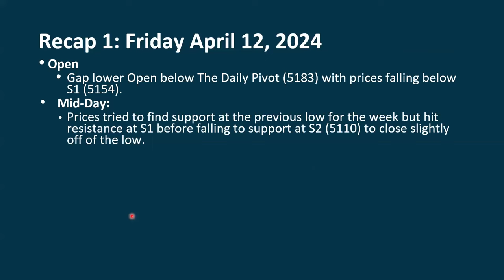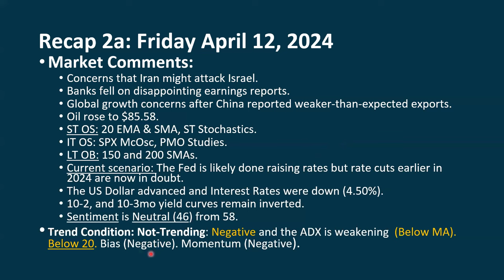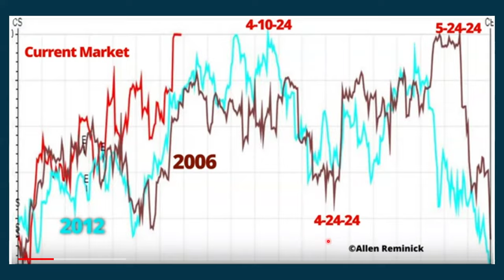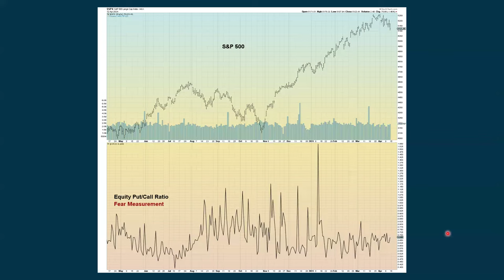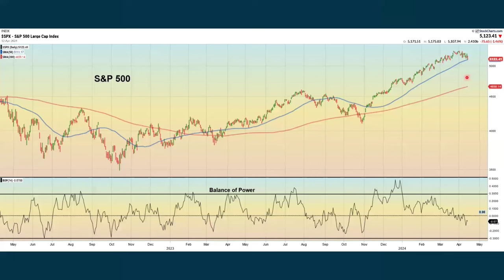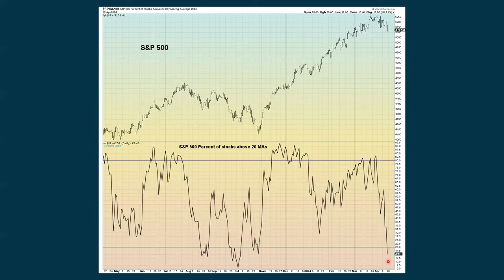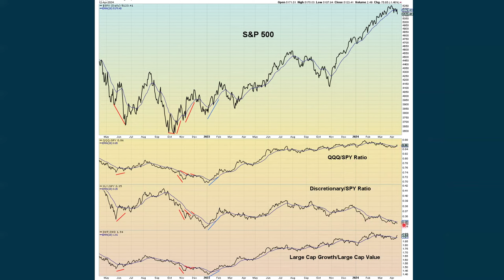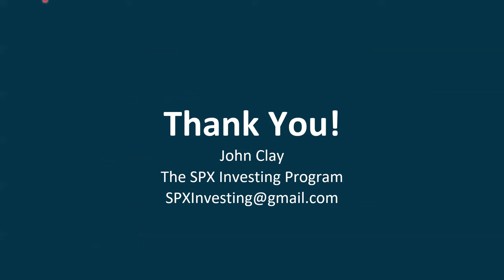S&P 500 Daily Market Update for Monday April 15, 2024